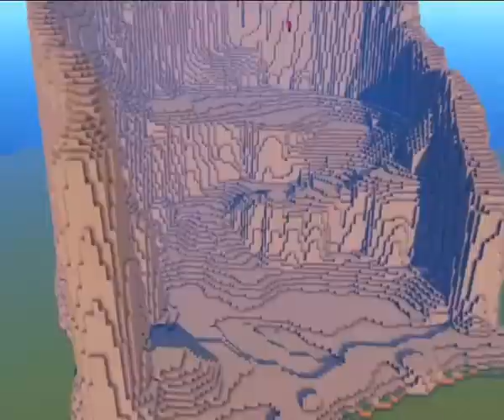😢Строил карту очень долго...